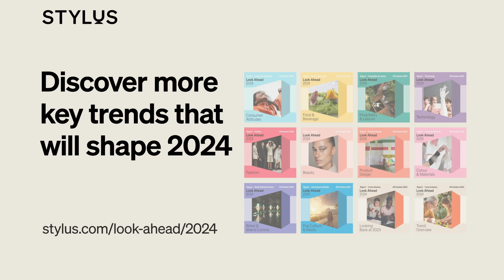Stylus Look Ahead 2024: Long Lifers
The Look Ahead is an annual body of work that offers a first glimpse of the emerging trends our experts will be tracking over the next 12 months. With the Look Ahead, we deliver 10 reports, one from each directory, outlining 30 key themes that offer commercial opportunities for every brand in the year ahead.

In this video, we offer a preview of the Stylus 2024 Look Ahead.